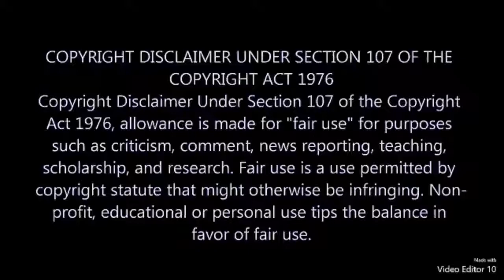Cave Dwellers Mikey episode 4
Parody... Mikey hates his name..